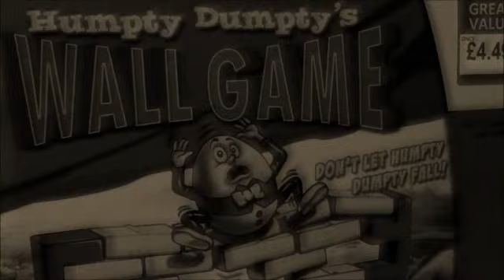humpty dumpty by edgar allan poe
game for a laugh